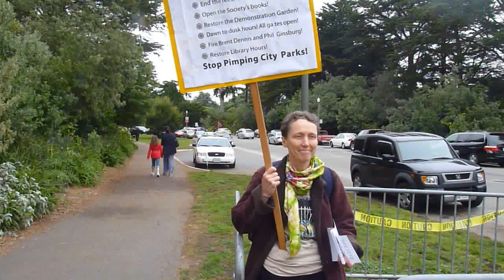Jane Glasby inside the San Francisco Botanical Garden Society's "Free Speech Zone"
SEIU member Jane Glasby talks from  a "Free Speech Zone" put up at the behest of Don Mahoney, the San Francisco Botanical Garden Society's "volunteer manager", evidently called them as he had the year before.

This year the police (see other videos) forced us to move within a holding pen they established within a public park. This was totally wrong and absolutely unconstitutional, but that does not stop the park rangers from doing it!

(See the many other videos relating to the San Francisco Botanical Garden Society on YouTube!)